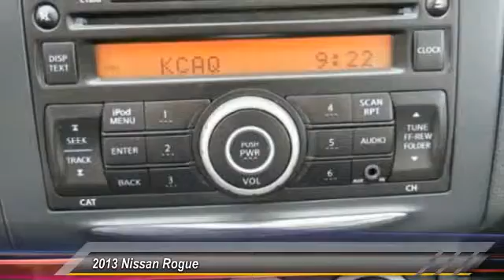2013 Nissan Rogue Live Ventura CA R6831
2013 Nissan Rogue S

Looking for the right suv? Today could be your lucky day. With 55563 miles, this Brilliant Silver Metallic, 2013 Nissan Rogue equipped with Automatic transmission could be yours. Request more information and set up a test drive right away.